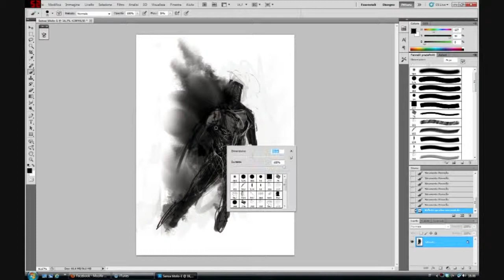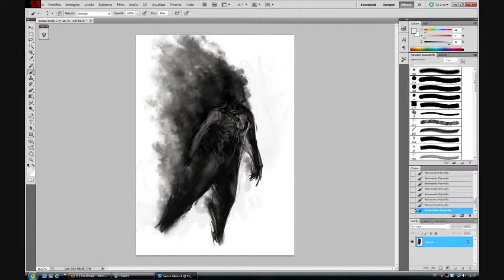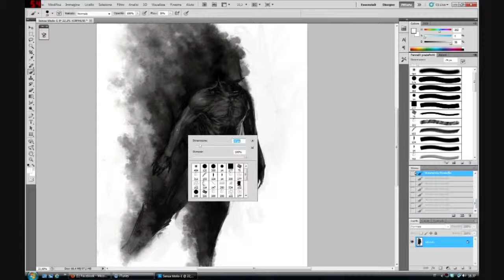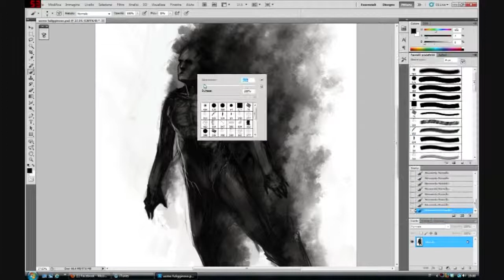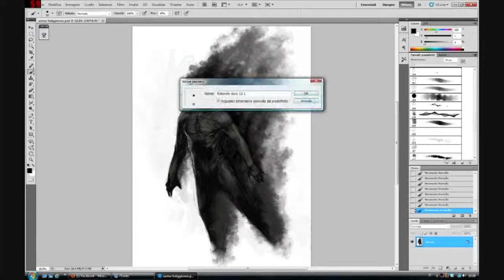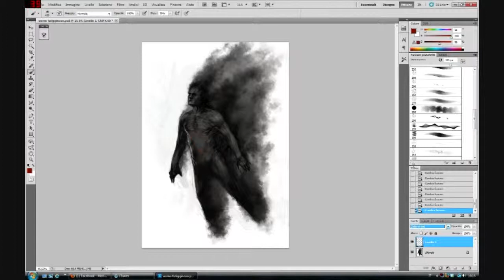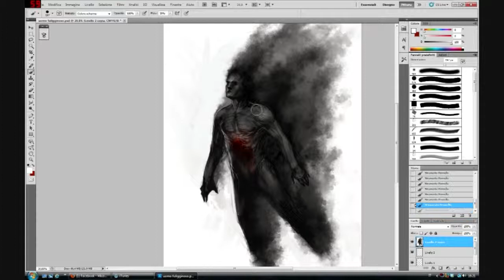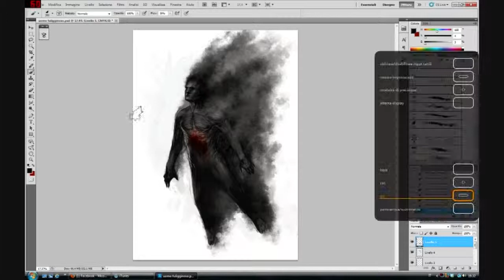Breath of Fire